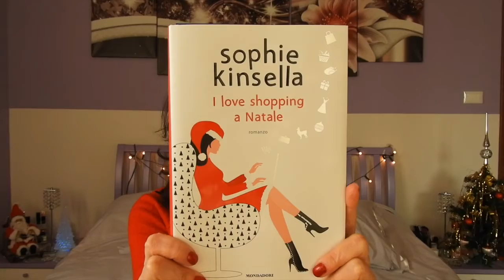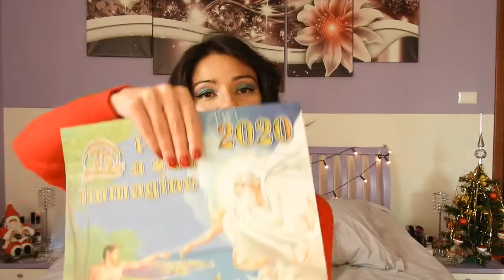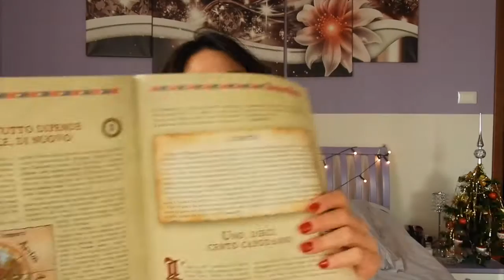IDEE Regali di NATALE A BASSO COSTO!!